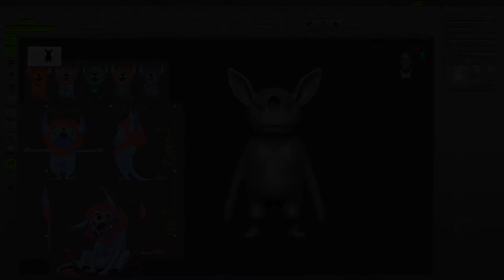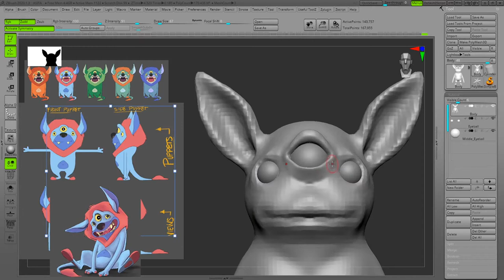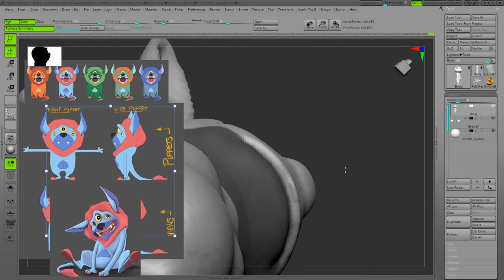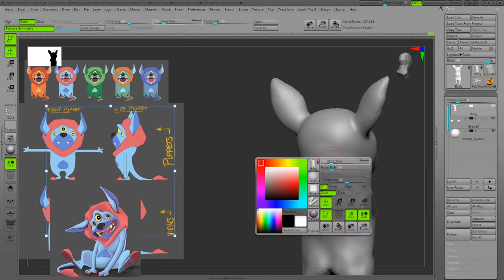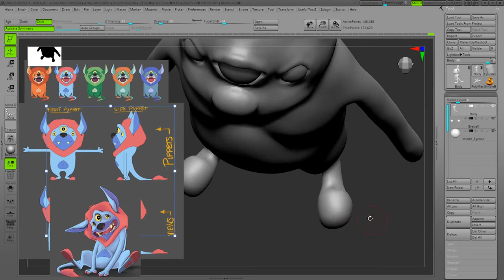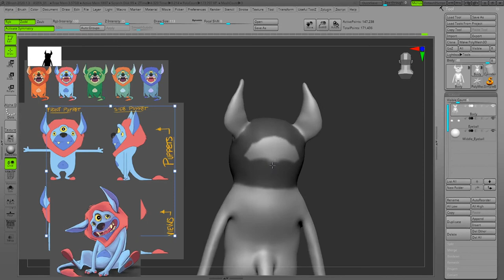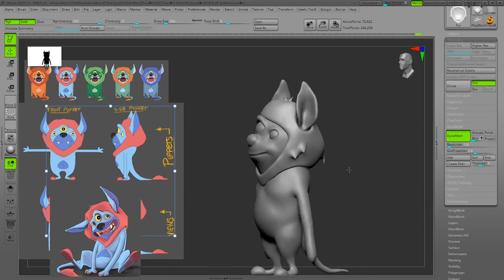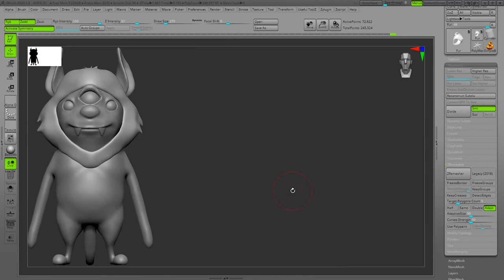Sculpting an ASIFA-South Monster in Zbrush with Arash Salehi Part 1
Part 2 of detailed tutorial on how to use Zbrush to digitally sculpt your own stylized character!

Arash Salehi is 3D instructor here at ASIFA-South and is currently pursuing a Animation MFA degree at Savannah College of Art and Design. He has dedicated his time to perfecting his sculpting skills by creating realistic models in Zbrush. He is also the founder and president of the SCAD Sculpting Club.

FAnimation producer, Ginger Tontaveetong reviews several art and animation portfolios and share what does and doesn't work for make a good Animation Portfolio.

If you would like to become apart of our community become a member where you can get exclusive content, membership-only classes, discounts and much more

Established in France in 1960, ASIFA International began as one local member organization for animators. We are one of the now over 50 chapters around the world offering screenings, educational programs, job resources, and networking events for enthusiasts, aspiring creatives, and professional creatives in all fields related to animation production. ASIFA-South, the Southeastern US chapter of ASIFA is dedicated to artist visibility, global community, support of STEAM education, entrepreneurship education for artists, promoting diversity, and to promoting inclusion within our local animation industry and internationally.